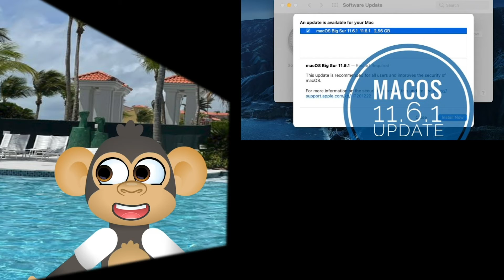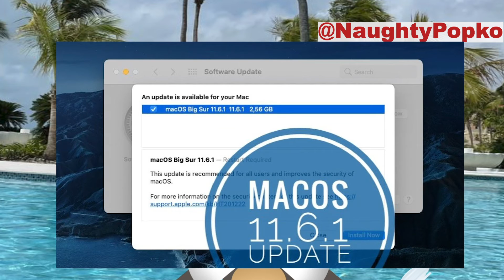Monkeyman nos explica sobre el update a la MAC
No te gustar darle update a ti Mac? No testas solo